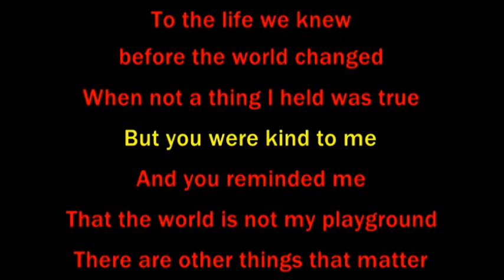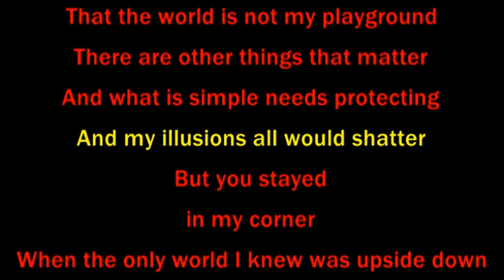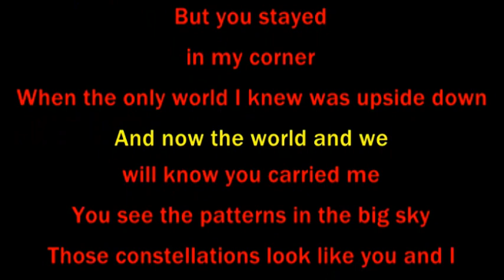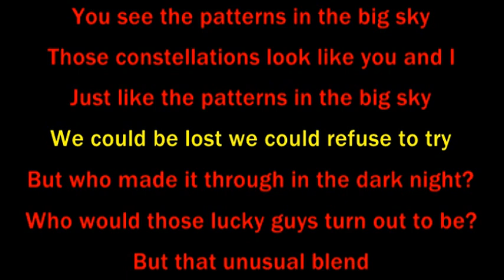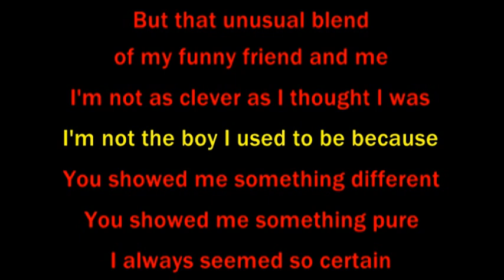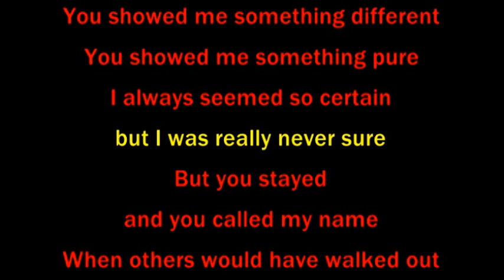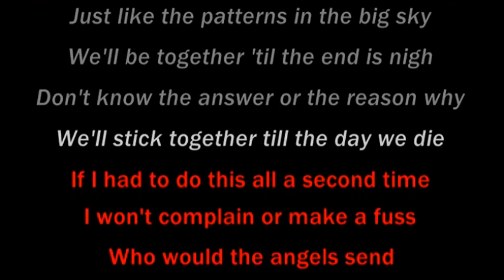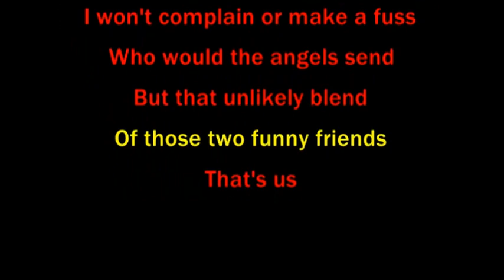My Funny Friend and Me (from the movie "The Emperor's New Groove") - Sting